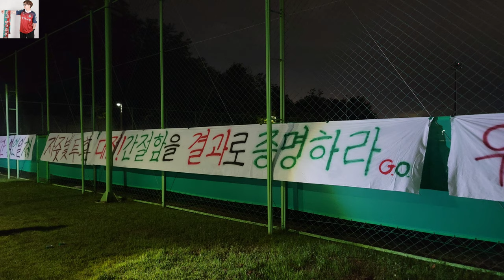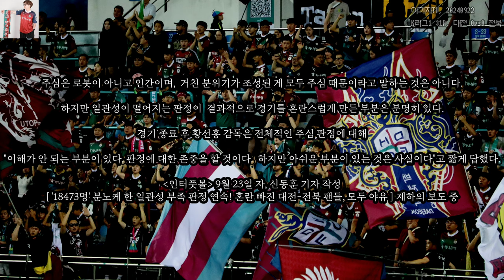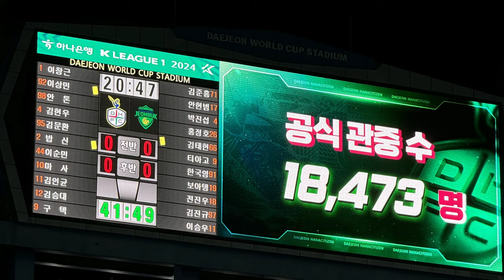[31R] 18473명의 분노 | 일관성 없는 판정 | 대전하나시티즌 | vs전북 | 20240922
00:00 인트로
01:01 메시지
01:40 대전박수 후 전반 응원
06:25 아쉬웠던 프리킥
07:15 왜 경고? 퇴장아냐?
11:50 안톤 건들지마
13:17 왜 퇴장?
14:45 멍청한 심판
18:00 안끝났어요

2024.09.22. 일. 7PM. 대전월드컵경기장

K리그1 31라운드. 대전하나시티즌 0-0 전북현대

인스타 ekj.tv